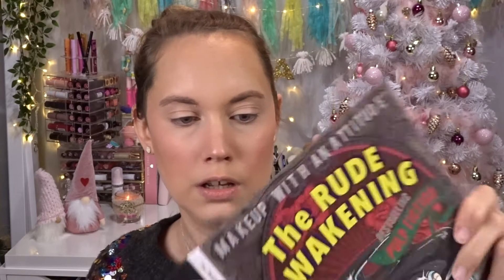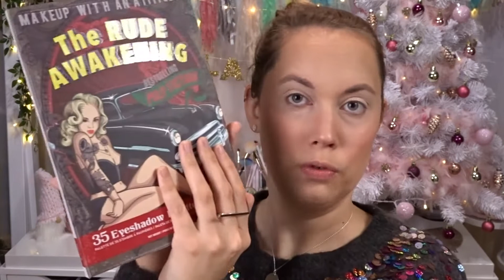Test du Swap de Missy Evelyse 🎁 | ByManolita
18 décembre 2020 :

Hello,

Dans cette vidéo je teste une partie ce que j'ai reçu dans le swap avec Missy Evelyse !

Des bisous 💋
ByManolita.*